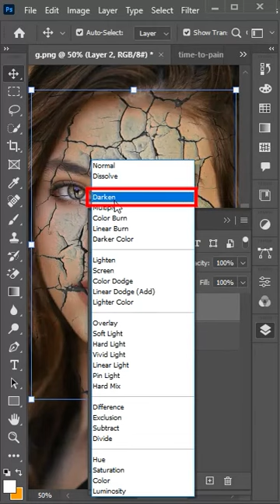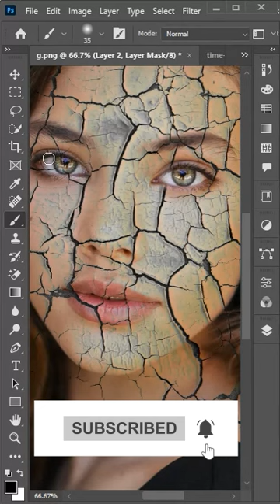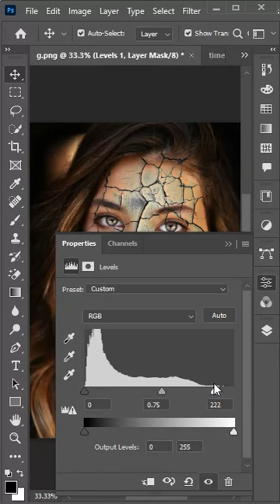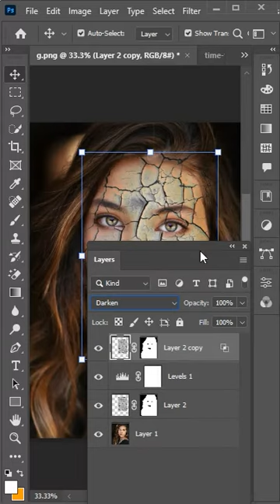Crack Skin Effect in Photoshop ।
In this Photoshop Tutorial, Learn how to create an amazing cracked skin effect in photoshop. You will easily create a cracked skin look with great techniques. This is the best way to create a cracked skin effect in a photoshop tutorial with in 1 minute.